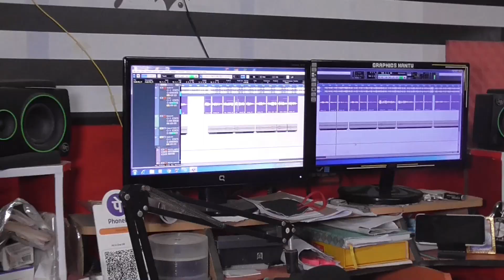BADADINARA ANUCHINTA || CHRISTMAS ANNOUNCEMENT || SUBARAO GANAYAK ||style studio music4u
Plz Plz Plz SHARE THIS ANNOUNCEMENTS

!! * ANTI-PIRACY WARNING  *!!
This contents is Copyrighte to "STYLESTUDIO MUSIC 4U"  Any unauthorized reproduction, redistribution or re-uploard is strictly prohibited this material.Copyright strike 'll be given without any warning as well as legal action will be taken against those who violate this copyright material presented.